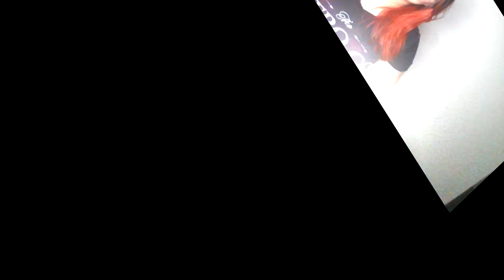Ebay -es érdekességek!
utazos válfa:

mini esernyő:

arctisztító korongok:

szörtelenítő szivacs

sajnálom de a kisautós formát az az eladó akitől én rendeltem már levette a hirdetést.